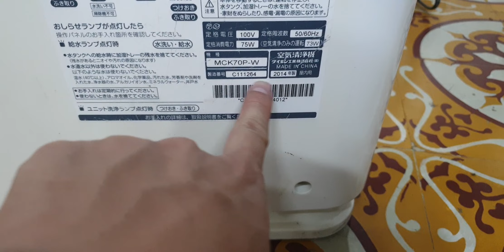#0989897559- Máy lọc không khí daikin MCK70 hàng quốc dân không có gì để hỏng